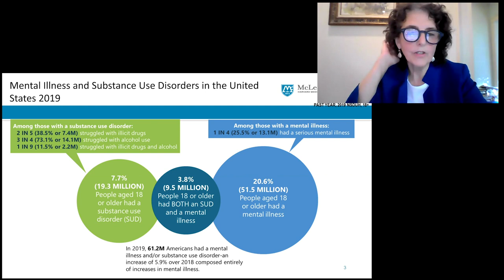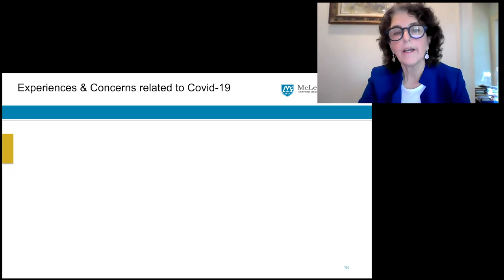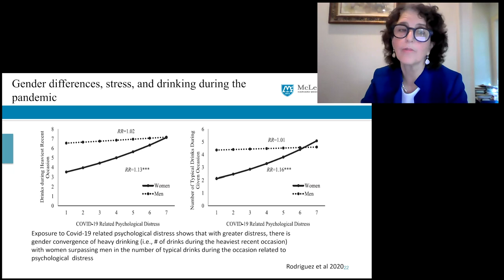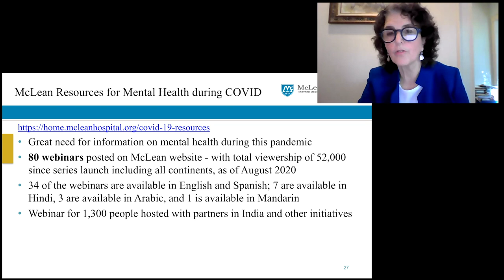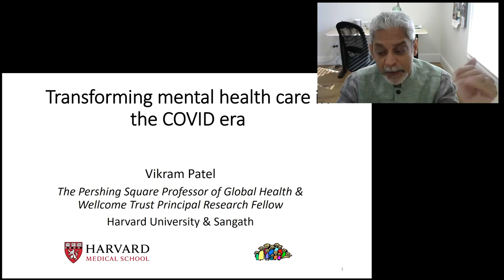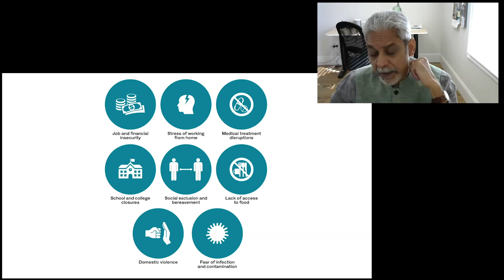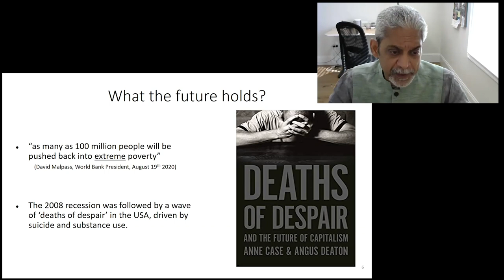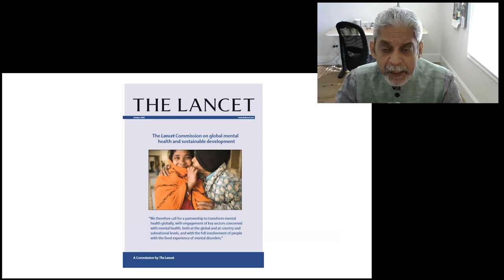HarvardX: Confronting COVID-19 - Class 19: Mental Health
OVERVIEW​: The COVID-19 epidemic has exacerbated already evident mental health disorders, which often go largely undiagnosed and untreated and are vastly under-resourced. These include issues of major mental illness like schizophrenia, but also include serious problems like anxiety and depression. This class will investigate the impact of COVID-19 on existing mental disorders and their treatment, as well as the significant psychosocial effects that the epidemic is having on families and individuals.
GUEST FACULTY​:
● Shelly Greenfield​ - Chief Academic Officer and Kristine M. Trustey Endowed Chair in
Psychiatry, McLean Hospital; Professor of Psychiatry at Harvard Medical School
● Kimberlyn Leary​ - Senior Vice President, Urban Institute;; Associate Professor of
Psychology, Harvard Medical School, McLean Hospital
● Vikram Patel​ - The Pershing Square Professor of Global Health in the Blavatnik Institute's Department of Global Health and Social Medicine, Harvard Medical School